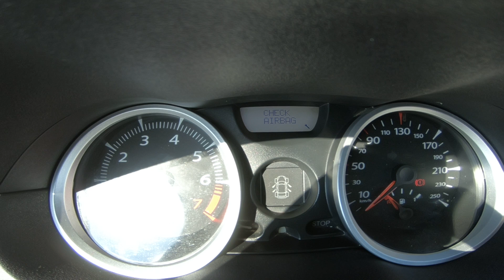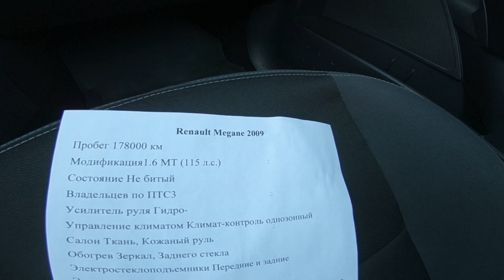2009 Renault Megane EXTREME 1.6L 115HP POV TEST DRIVE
2009 Renault Megane EXTREME 1.6L 115HP POV TEST DRIVE